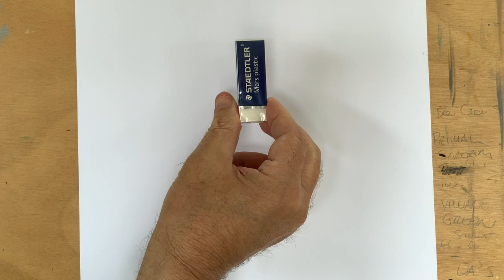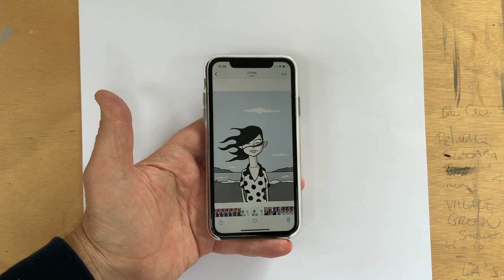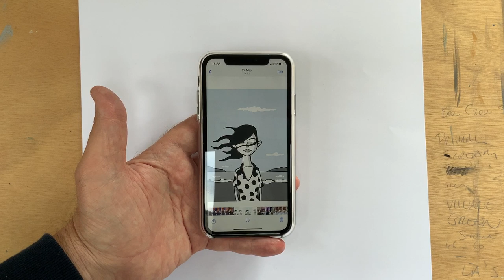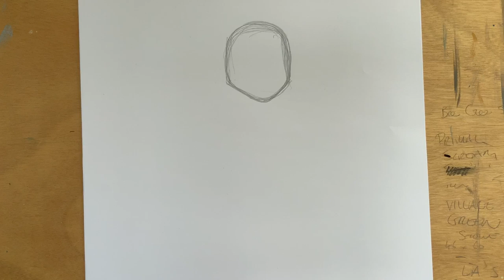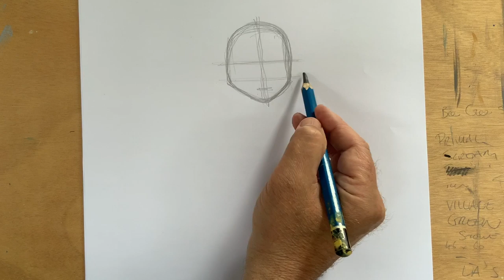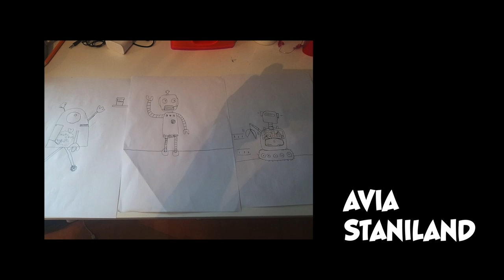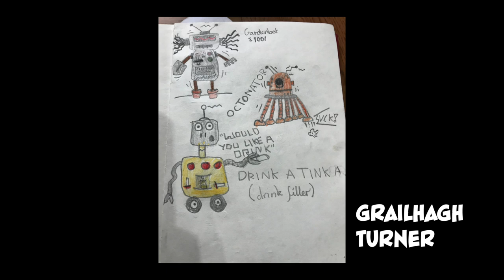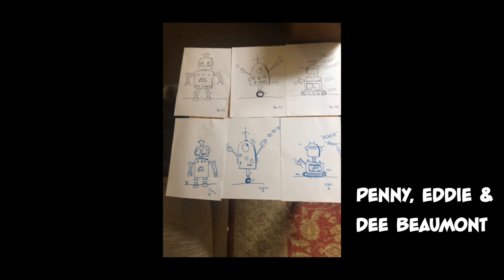Cartoon Workshop Lesson 11 - Girl With The Wind In Her Hair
Filled with drawing activities and puzzles this book is a wonderful way to keep young minds active. 100% of the profits from every activity book sold go to Artfelt; who use art to provide child friendly settings at Sheffield Children’s Hospital and help young patients feel more comfortable.

Join artist Pete McKee as he guides you through the basics of cartooning. In this episode Pete will show you how to draw one of his iconic scenes 'The Girl with the Wind in Her Hair'. So grab a pen, pencil or whatever you can find and join in on the fun!

Please note the is the last workshop of Season 1. Pete will be taking a short break to work on some new paintings and will be thinking up new, exciting lessons for season 2. Rest assured in the meantime we will be posting new and interesting content to keep you all entertained.

Part 1 - 4:15
Part 2 - 10:42
Part 3 -  15:20
Pete's Gallery - 23:36

@Pete McKee ​